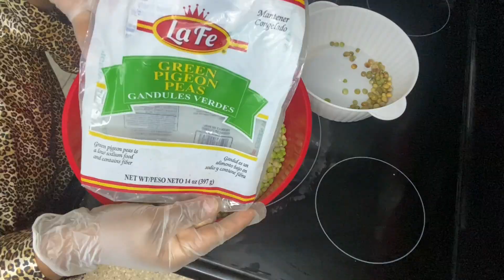Sos pwa Congo/pigeon peas sauce🤤🤤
Sos Pwa Congo ingredients:
Kokoye
Epis
Tin et persi
Piman(piké jirof ladan)
Goya oswa maggi
Poudre(pwav,lay,adobo)ajoutè ninpot
sa ou vle  pou gou😉
Joumou

Gran mesi ak nou tout,pou paysans nou😘kontinye ede m grandi channel la et reté branché😘pa bliyè gadé tout video a pou n pa manké anyen.Bondye beni nou🙏😘